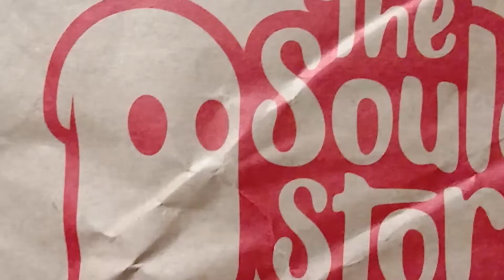The Souled store boxers shorts unboxing, the Souled store t-shirt and clothing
HELLO GUYS HERE IS UNBOXING AND REVIEW OF BEST TEENAGERS DEMAND COLLECTION STORE WHICH IS { THE SOULED STORE}.

WHICH PROVIDE CLOTHING OF GREAT QUALITY AND AS GREAT AS DESIGNS

👆👆 CHECK OUT THIS LINK IMMEDIATELY IF YOU'RE A TEENAGER